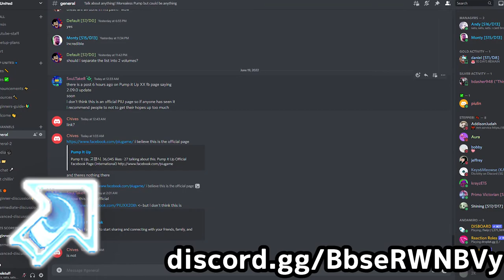What footwear should I wear for Pump It Up?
When watching Pump It Up gameplay, you often see players using all types of footwear, shoes, socks, skinners, barefoot and so on! But what footwear is the best for Pump It Up...? In this dicussion video we'll be talking about the options, prices, pros and cons between different footwears! Ultimately, everyone has their own playstyle with pros and cons, they all work well for pump until intermediate/advanced gameplay, then you may reconsider your playstyle

Also this is coming from a noobs opinion so don't take it super seriously c:
don't mind the recording in the bathroom xd

🔷 Please join our Pump It Up Discord Community! ✌ @Pump United 🔷